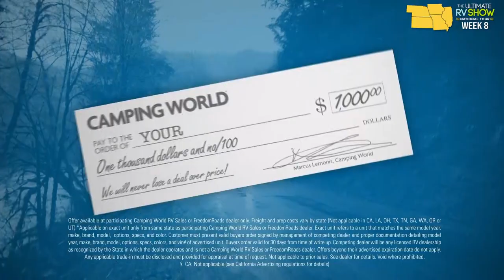Salem Travel Trailers - Ultimate RV Show National Tour | Week 8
The Forest River line of Salem travel trailer is one of the most comprehensive RV line-ups in America. Do some serious road sailing in a Salem with your camping compadres and RV loving family. Check out the select ones we have highlighted here!